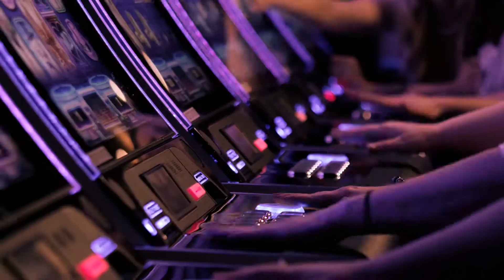Comanche Casino - Cowgirl Casey Spot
Video Production by GenM Media.
GenM Media, Creative agency in Oklahoma City.